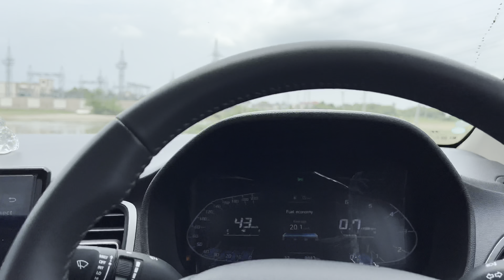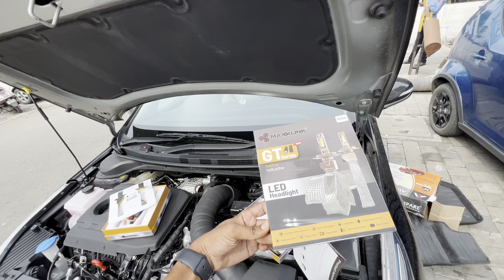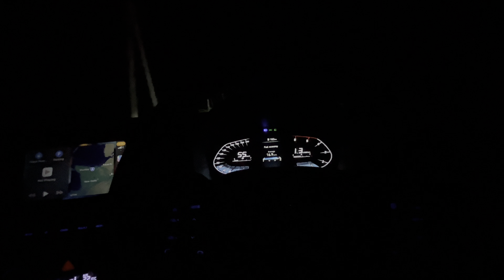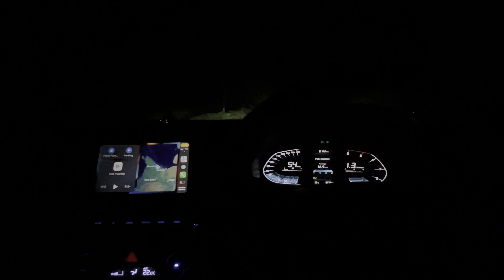Installing LED Headlights In Hyundai Verna 2022 | Nukshan Ho Gaya Verna Me 😳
In this video I’m going to installing led headlights in our Verna on subscribers demand

 CAN BUY ACCESORIES FOR HYUNAI VERNA
DOOR GAURD =
7D MATS =
MICROFIBER CLOTHES =
SHINE X PRO TOWEL =
BODY COVER=
CAR DOOR HANDEL SCRATCH GAURD=
SKUFF PLATE VERNA=
KEY FOB COVER =
DISPLAY GAURD =
SUN VIBES=
LED LIGHTD=
NUMBERPLATE FRAME=

YOU CAN BUY PRODUCT I USE FOR VLOGGING

CAMERA canon m50 =
MIC boya =

For cinematic shoot  you can contact my bro Tp Films

Cinematic Edited by PUNIT